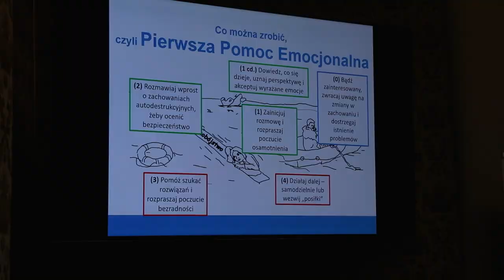Zakończenie kampanii Miesiąc zdrowia psychicznego - Małgorzata Łuba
Konferencja specjalistyczno-naukowa oraz warsztaty "O po MOCY dla zdrowia psychicznego" były ostatnim akcentem tegorocznej kampanii Miesiąc dla zdrowia psychicznego zorganizowanej w Opolu. O tym jak ważne są tego typu przedsięwzięcia rozmawialiśmy z psycholożką i suicydolożką Małgorzatą Łubą.